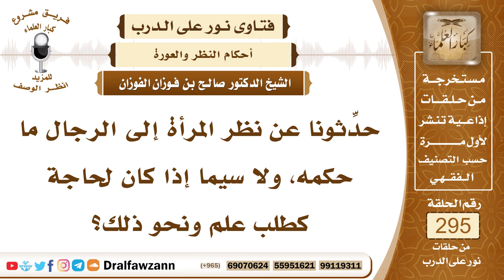4927- حكم نظر المرأة إلى الرجال - الشيخ صالح الفوزان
"السؤال: جزاكم الله خيرًا وأحسن إليكم، حدِّثونا عن نظر المرأة إلى الرجال ما حكمه، ولا سيما إذا كان لحاجة كطلب علم ونحو ذلك؟
الجواب: نظر المرأة إلى الرجال إن كان لشهوة فهو محرم، وإن كان لغير شهوة وإنما هو لحاجة فالابتعاد عنه وتركه أحسن، من أجل البعد عن الفتنة وقطع الوسيلة إلى الشر، وإذا كان ولا بد من النظر فلا مانع من ذلك بقدر الحاجة، مهما أمكن الابتعاد عنه فهو أحسن.

السيرة الذاتية :
للاشتراك في قناة الشيخ صالح الفوزان

14_ الشيخ محمد أمين الشنقيطي
يتيوب

15_سماحة المفتي عبد العزيز آل الشيخ
 يوتيوب

رئيس الفريق
لمشروع كبار العلماء